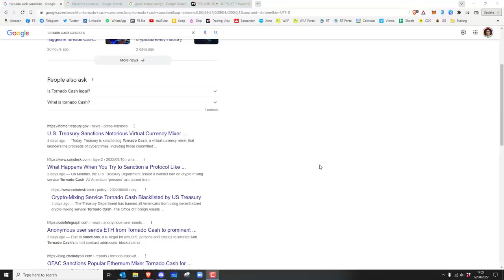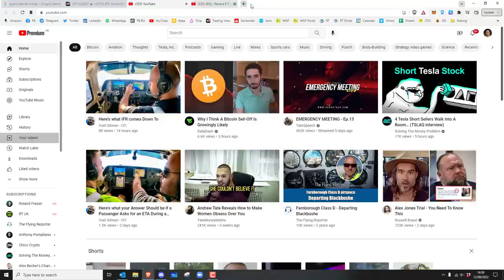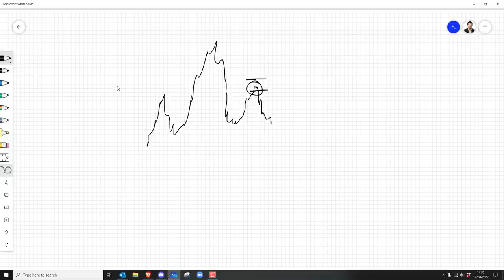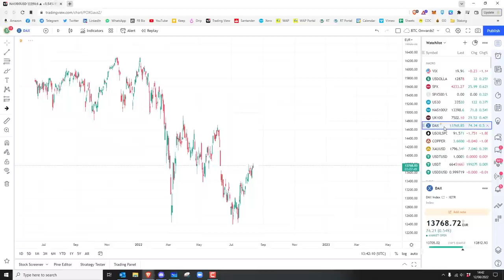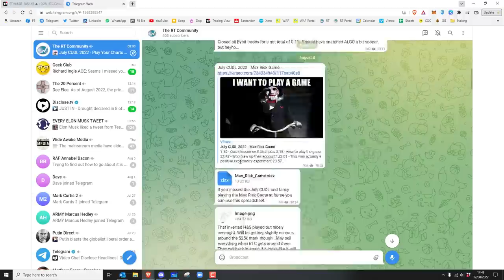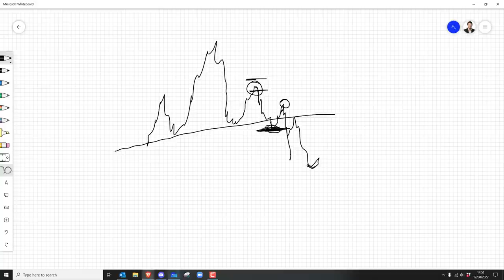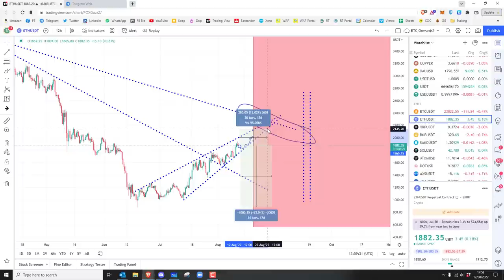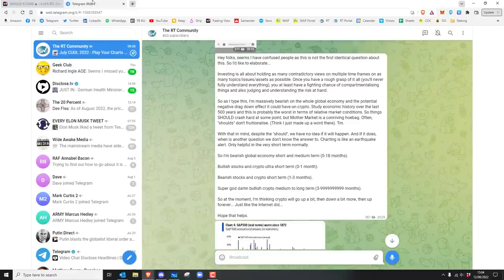Top-down Market Assessment & what's likely to happen... 12 Aug 22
Here we talk about privacy coins, Blackrock, why the Dollar is controlling everything and what's likely to happen with Crypto... Cryptocurrency trading contains substantial risk and is not for every investor. An investor could potentially lose all or more than the initial investment. Risk capital is money that can be lost without jeopardising one’s financial security or lifestyle. Only risk capital should be used for trading and only those with sufficient risk capital should consider trading. Past performance is not necessarily indicative of future results. Please see our Full Risk Disclosure. The trading of virtual currencies and Bitcoin futures carries additional risk.